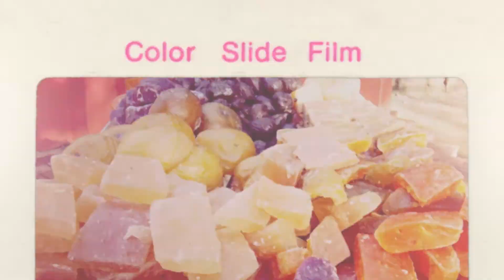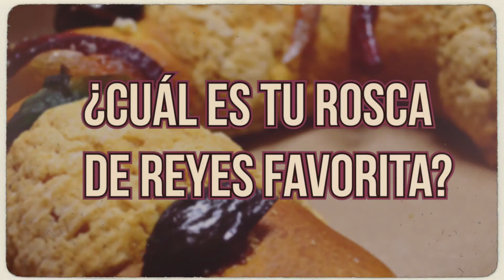Significado de la Rosca de Reyes - El Aviso Magazine 2022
En este video te compartimos datos curiosos que posiblemente no conocías de La Rosca de Reyes.

¿Cómo se prepara la Rosca?

✅Búscanos en
📍Los Ángeles
📍Inland Empire
📍Orange County
📍San Fernando